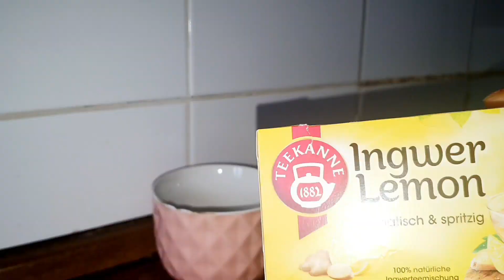MORNING ROUTINE! Spend a Realistic Morning in Lockdown with me! 2021 / MAMAFLOXY